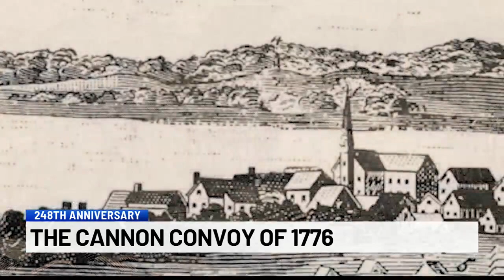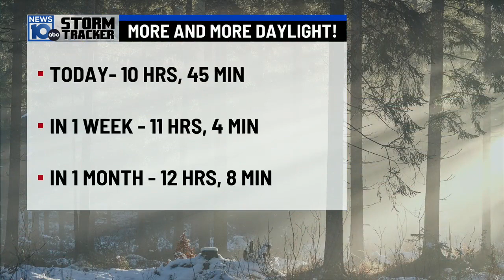The Noble Train: A Revolutionary War Story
Gavin Williams